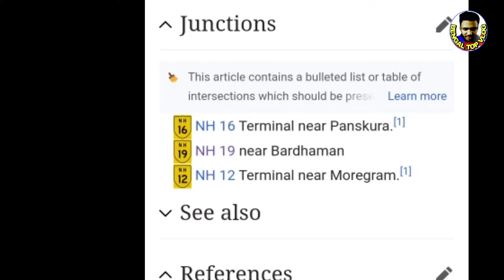Kharagpur to Morgram via Burdwan NH-116A DPR Map || NH116A Big Update_Bengal Top Vlog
খড়গপুর থেকে মোরগ্রাম ভায়া বর্ধমান রোড প্রজেক্ট
National highway NH116a

Route nh-12 to nh-16
New Update